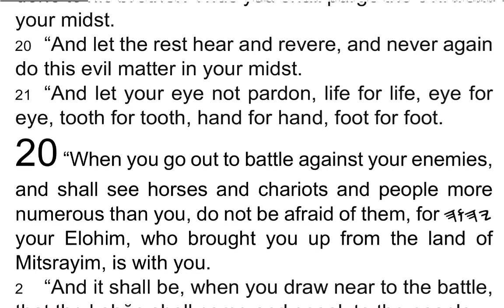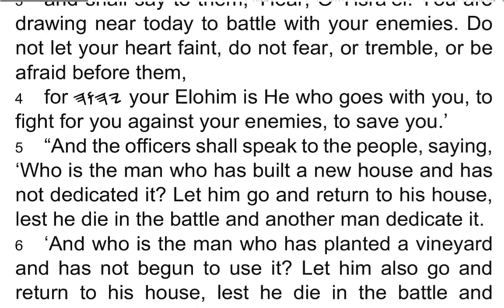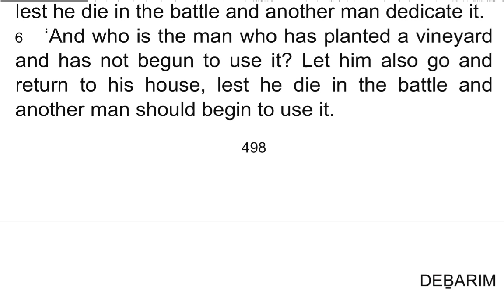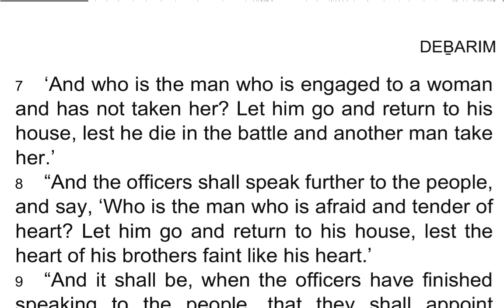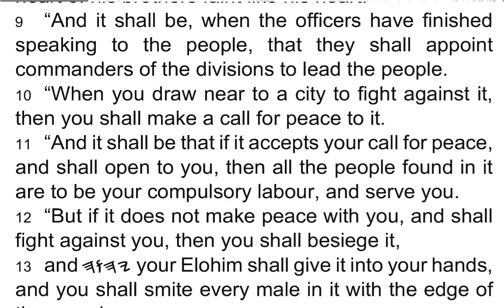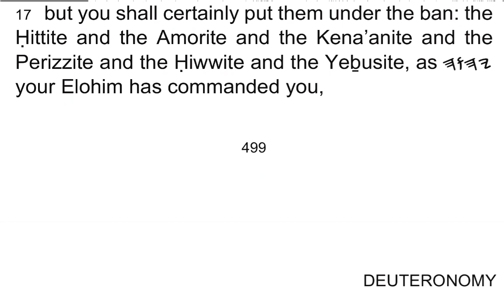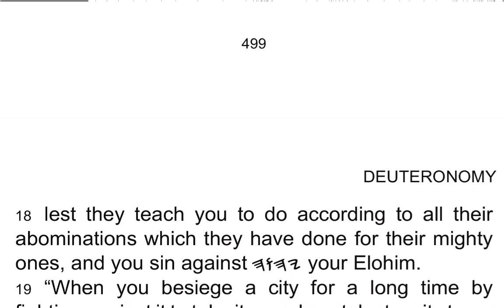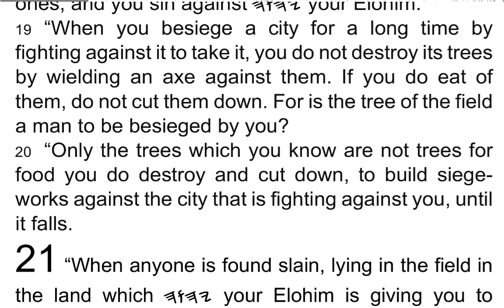DEḆARIM / Deuteronomy 20 - I Read My Scriptures! ❤️ 📖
1 “When you go out to battle against your enemies, and shall see horses and chariots and people more numerous than you, do not be afraid of them, for 𐤉𐤄𐤅𐤄 your Elohim, who brought you up from the land of Mitsrayim, is with you.

2 “And it shall be, when you draw near to the battle, that the kohĕn shall come and speak to the people,

3 and shall say to them, ‘Hear, O Yisra’ĕl: You are drawing near today to battle with your enemies. Do not let your heart faint, do not fear, or tremble, or be afraid before them,

4 for 𐤉𐤄𐤅𐤄 your Elohim is He who goes with you, to fight for you against your enemies, to save you.’

5 “And the officers shall speak to the people, saying, ‘Who is the man who has built a new house and has not dedicated it? Let him go and return to his house, lest he die in the battle and another man dedicate it.

6 ‘And who is the man who has planted a vineyard and has not begun to use it? Let him also go and return to his house, lest he die in the battle and another man should begin to use it.

7 ‘And who is the man who is engaged to a woman and has not taken her? Let him go and return to his house, lest he die in the battle and another man take her.’

8 “And the officers shall speak further to the people, and say, ‘Who is the man who is afraid and tender of heart? Let him go and return to his house, lest the heart of his brothers faint like his heart.’

9 “And it shall be, when the officers have finished speaking to the people, that they shall appoint commanders of the divisions to lead the people.

10 “When you draw near to a city to fight against it, then you shall make a call for peace to it.

11 “And it shall be that if it accepts your call for peace, and shall open to you, then all the people found in it are to be your compulsory labour, and serve you.

12 “But if it does not make peace with you, and shall fight against you, then you shall besiege it,

13 and 𐤉𐤄𐤅𐤄 your Elohim shall give it into your hands, and you shall smite every male in it with the edge of the sword.

14 “Only the women, and the little ones, and the livestock, and all that is in the city, all its spoil, you take as plunder for yourself. And you shall eat the enemies’ plunder which 𐤉𐤄𐤅𐤄 your Elohim gives you.

15 “Do so to all the cities which are very far from you, which are not of the cities of these nations.

16 “Only, of the cities of these peoples which 𐤉𐤄𐤅𐤄 your Elohim gives you as an inheritance, you do not keep alive any that breathe,

17 but you shall certainly put them under the ban: the Ḥittite and the Amorite and the Kena’anite and the Perizzite and the Ḥiwwite and the Yeḇusite, as 𐤉𐤄𐤅𐤄 your Elohim has commanded you,

18 lest they teach you to do according to all their abominations which they have done for their mighty ones, and you sin against 𐤉𐤄𐤅𐤄 your Elohim.

19 “When you besiege a city for a long time by fighting against it to take it, you do not destroy its trees by wielding an axe against them. If you do eat of them, do not cut them down. For is the tree of the field a man to be besieged by you?

20 “Only the trees which you know are not trees for food you do destroy and cut down, to build siege-works against the city that is fighting against you, until it falls.